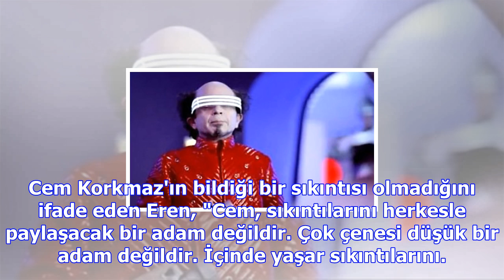Intihar eden cem korkmaz, ünlü muhittin korkmaz'ın oğluydu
Youtube'da yayınladığı videolarla tanınan, Cem Korkmaz (30), Üsküdar'daki evinde kendini asarak inti...